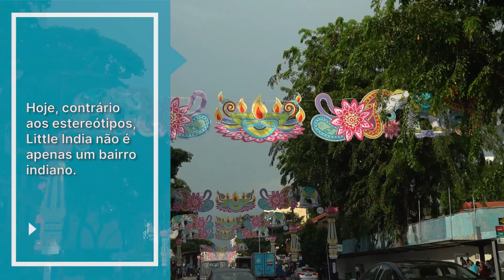Little India e a piscina do Marina Bay Sands em Singapura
SIngapura tem uma série de lugares que parecem ter sido feitos para virar foto no Instagram: a praça dos guarda-chuvas no famoso bairro de Little India é um deles. Mas a piscina de fundo infinito do hotel Marina Bay Sands é campeã. Para gravar sem muita gente na piscina, tivemos que chegar às seis da manhã. A partir das 7 congestiona de turista querendo seu lugarzinho na borda para garantir a foto!